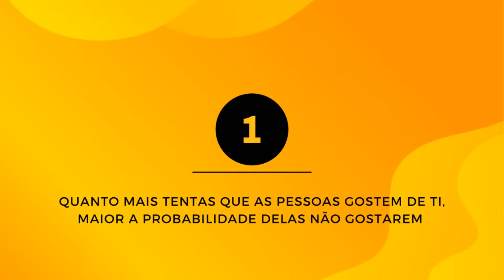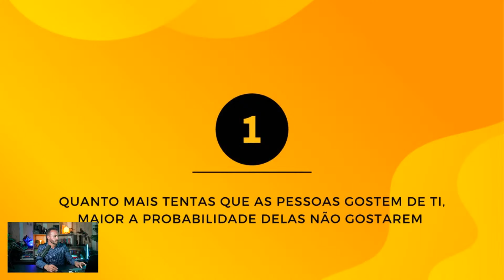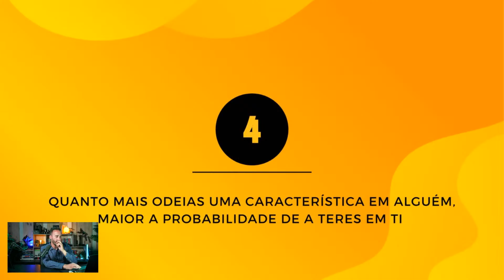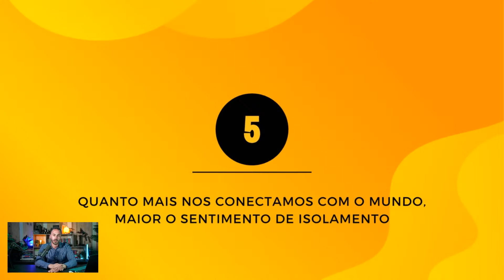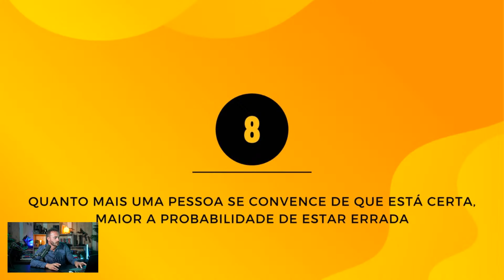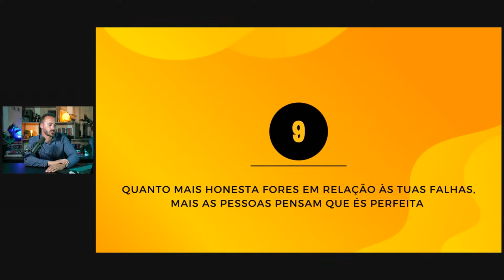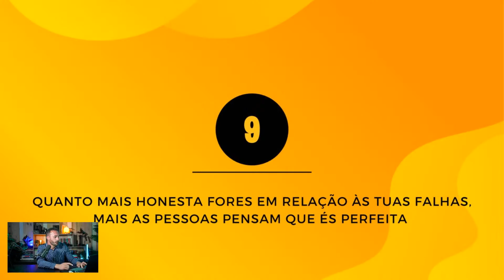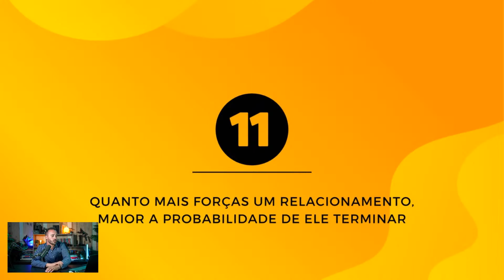ToolBox - 15 Paradoxos Que Vão Mudar A Tua Vida - Segundo Mark Manson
ESTE CONTEÚDO NÃO SUBSTITUI TERAPIA OU QUALQUER OUTRO TIPO DE ACOMPANHAMENTO POR PARTE DE UM PROFISSIONAL DE SAÚDE MENTAL -  SE ESTÁS A VIVER COM UM PROBLEMA, PROCURA AJUDA.]

Sê muito bem vindo/a a mais uma aula.

Nesta aula vamos falar sobre os 15 paradoxos que vão mudar a tua vida, de acordo com as teorias do autor Mark Manson.

Uma viagem interessante às ideias contraditórias da nossa mente e existência.

[A JORNADA DO GUERREIRO]

Em Portugal, 1 em cada 5 pessoas sofre de uma doença mental.

Com uma população de 10,330,000 milhões de pessoas (dados de 2021), o número de pessoas afetadas gira em torno dos 2,376,900 milhões.

Este é um número assustador.

A saúde mental é um tema cada vez mais relevante na sociedade atual.
Infelizmente, a falta de recursos e o estigma social ainda impedem muitas pessoas de procurarem ajuda quando estão com problemas de saúde mental. Por isso, a meu ver, é fundamental que a sociedade invista em projetos que possam oferecer suporte, soluções e informação para aqueles que estão a passar por dificuldades.

É por esse motivo que estou a iniciar uma angariação de fundos para um projeto de Saúde Mental em Portugal.

O meu objetivo é criar documentários que abordem diferentes temáticas relacionadas com a saúde mental e que possam informar, conscientizar e inspirar as pessoas a cuidarem da própria saúde mental e ajudarem aqueles que estão ao seu redor.

Com a vossa contribuição, poderemos viabilizar este projeto e fazer a diferença na vida de muitas pessoas. Além disso, a vossa ajuda será essencial para diminuir o estigma social que ainda cerca a saúde mental, mostrando que é possível lidar com problemas emocionais e psicológicos de forma saudável e produtiva.

Se tu és uma das pessoas que acredita na importância da Saúde Mental e na necessidade de investirmos em projetos que possam ajudar as pessoas, eu convido-te a juntares-te a mim nesta causa. Juntos, podemos fazer a diferença e melhorar a vida de muitas pessoas.

O valor será utilizado para a aquisição do material audio-visual para a realização deste projecto, tanto a nível de gravação, edição e distribuição, como despesas associadas a transportes, alojamento, entrevistas e outros.

Terei todo o gosto em partilhar os recibos dos mesmos, para que tenham a certeza que o valor está a ser utilizado para esta causa e não para uso pessoal.

Não tenho mais vergonha de pedir ajuda.
É por um bem maior.

Dediquei os últimos 10 anos da minha vida a tentar ajudar aqueles que mais precisam.
Conheço a realidade da saúde mental e sei que este projecto pode tocar o coração de muitos. Sei que através deste projecto podemos fazer com que mais pessoas procurem e tenham a ajuda que tanto necessitam. Sei que impacto é sinónimo de ação.

Sem saúde mental não há saúde.

Contudo, sei que algumas/uns de vocês já me acompanham há alguns anos e que se esforçam muito para me apoiar. Eu não quero que ninguém, mas absolutamente ninguém, saia prejudicado por tentar ajudar.

O vosso apoio é incrível e estou-vos muito grato por tudo o que têm feito até agora.
Mas se ajudar interfere de alguma forma com a vossa qualidade de vida, embora eu agradeça o vosso bom coração, por favor NÃO o façam.

Obrigado por estarem desse lado.
Obrigado por todo o vosso apoio.